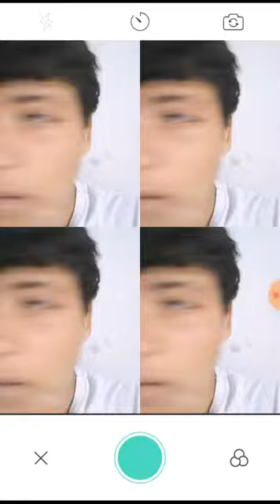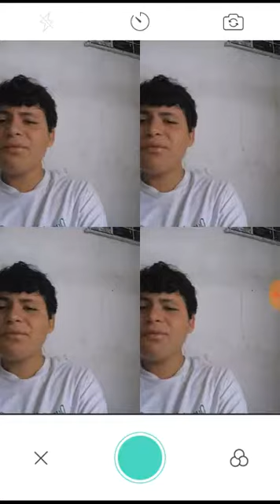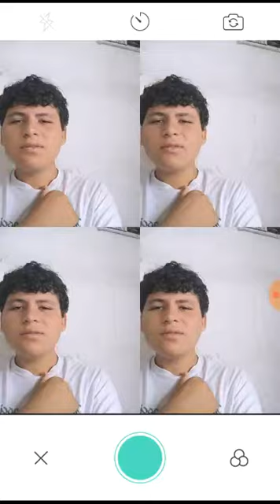Canto uma musica